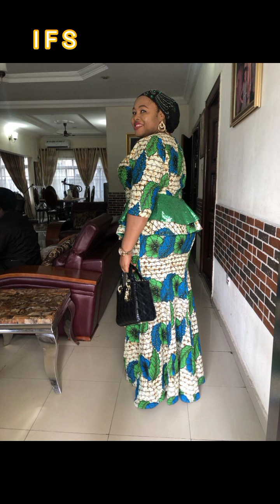MODÈLE AFRICAIN 2023 : MODÈLE PAGNE AFRICAIN POUR DAMES / NEW ANKARA LONG SKIRT AND BLOUSE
MODÈLE AFRICAIN 2023 : MODÈLE PAGNE AFRICAIN POUR DAMES / NEW ANKARA LONG SKIRT AND BLOUSE ; Unique ank styles for women ;latest ankara styles 2023 ; ankara gown styles ; latest ankara styles 2023 ; modèle taille basse ; ankara peplum blouse ; peplum tops ; lace styles pagne modefemme ankarastyles asoebistyles modelesafricaine model